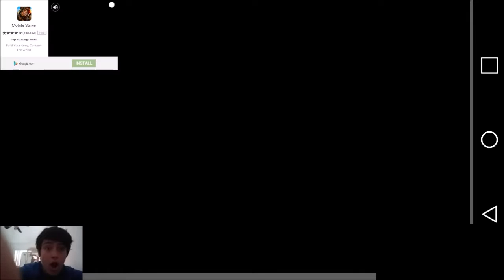Fast Racing Game Play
is a awesome and amazing game go check it out and please don't forget to subcribe to the channel and don't forget to leave a smile and to be cool stay awesome and be cool